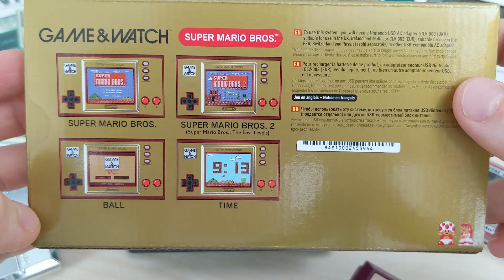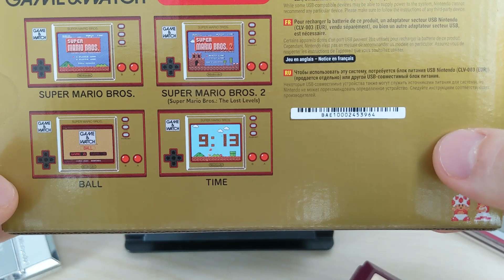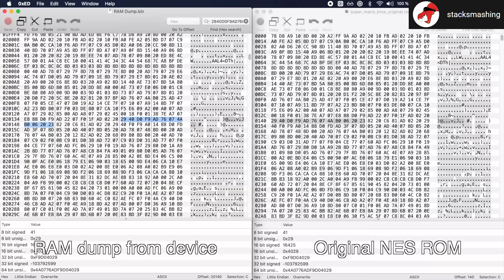Présentation et POINT SUR LE HACK du Game And Watch Mario, et ses secrets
Petite console qui a déjà fait énormément de bruit depuis sa sortie le 13 novembre, elle passe entre les mains de SharLee qui, après une semaine d'utilisation, nous livre ses impressions et quelques tips pour Super Mario 1 & 2, ainsi que Ball.

Au programme également, un point sur l'avancée du hack de la machine, très prometteur à sa sortie, mais lorsque l'on y regarde de plus près, ce n'est pas pour demain que l'on jouera à Megaman dessus... Point en fin de vidéo 🙁

Sommaire :
- 0:00 Intro
- 0:16 Présentation de la machine
- 8:51 Ses secrets et astuces pour les jeux
- 13:00 Va-t-on pouvoir la hacker? Spoil : c'est pas gagné…
- 15:50 Conclusion

Si vous passez du bon temps devant nos émissions, vous pouvez nous soutenir en partageant nos vidéos et en faisant un tour